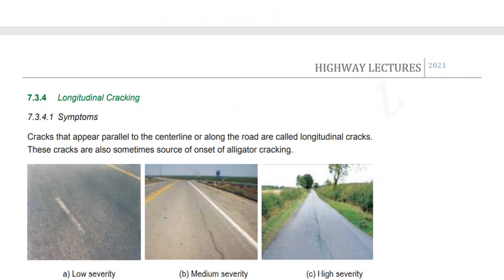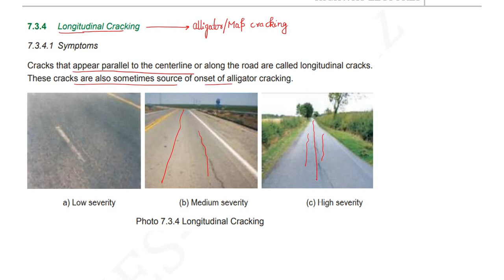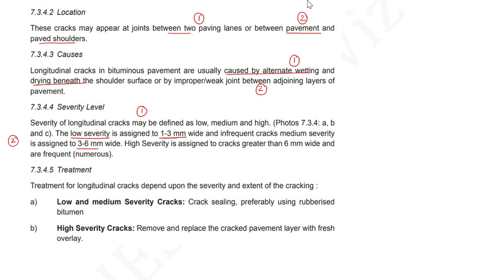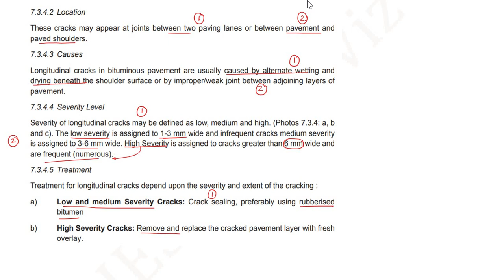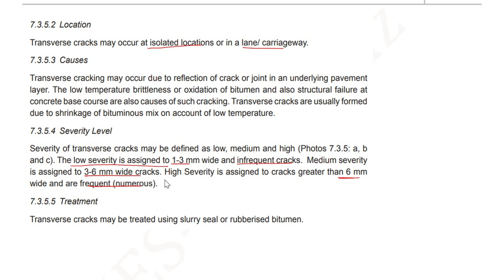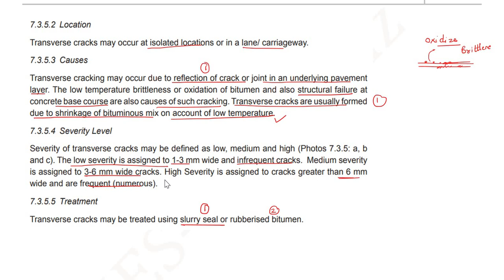Bituminous Pavement Distress||Longitudinal|Transverse Cracks||Causes|Symptoms|IRC Guidelines|Part-6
1. IS CODE BASED ONLINE Comprehensive Test Series(10 Code-wise Tests)

2. CE STATE PSC AE Comprehensive Subject-wise Online Test Series(15 TEST PAPERS)

3. SSC JE CIVIL Full Length Test Series (10 Full length Papers)

4.UPPSC AE Civil Full Length Test Series (10 Full length Papers)

5. STATE JE Comprehensive Subject-wise Online Test Series(25 TEST PAPERS)

6.CE STATE PSC AE Comprehensive Mixed Subject-wise Online Test Series(10 TEST PAPERS)

7.JPSC AE CIVIL MAINS SUBJECTIVE ONLINE TEST SERIES (12 Test Papers)

8.GATE 2021 CE COMPREHENSIVE ONLINE TEST SERIES (28 Test Papers)

9.JPSC AE  MAINS General Studies  ONLINE TEST SERIES (10 Test Papers)

10.BPSC AE Civil Paper V & Paper VI Online Test Series(10 Test Papers)

11.BPSC AE Civil Paper III & Paper IV Online Test Series(10 Test Papers)

Ashish Verma
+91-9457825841